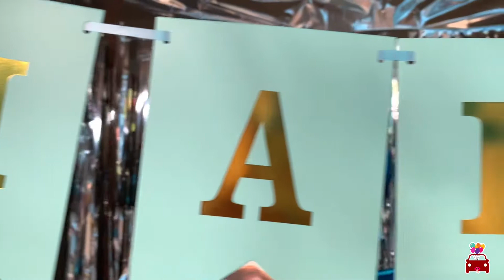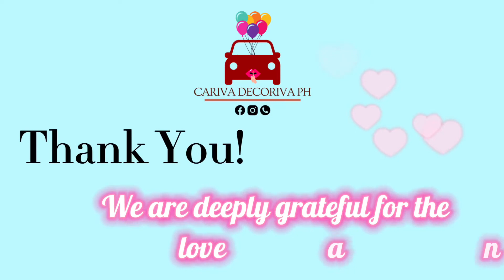Joan Krizzel Inocentes_22nd Birthday _Cariva Decoriva PH_ Surprise on Wheels♥️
To: Joan Krizzel Inocentes ♥️
Happy 22nd Birthday‼️🎉💞

From: Wilfred Gerald🥰

📍Ibaan Batangas all the way to Muzon, Primero, Alitagtag Batangas

🚘🎉Cariva Decoriva PH
By: Mariejo Allen G. Caringal